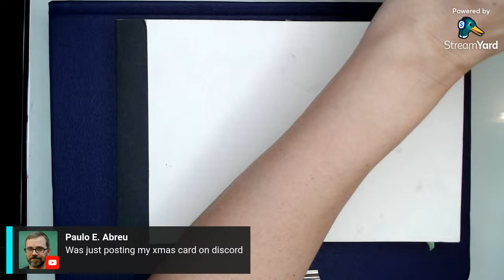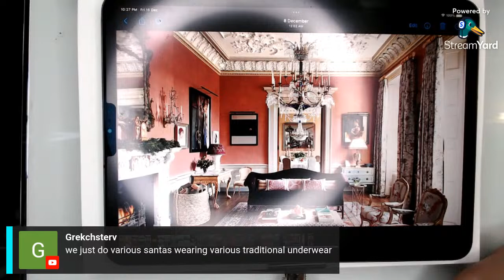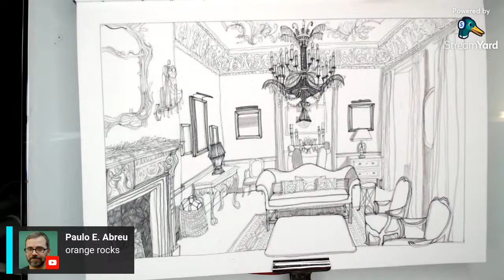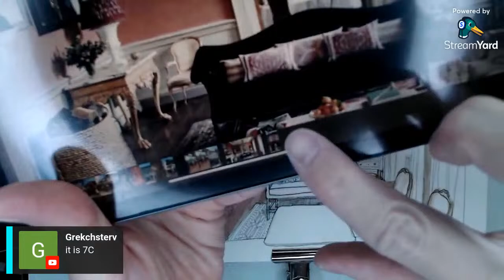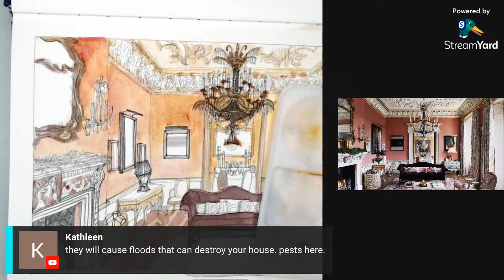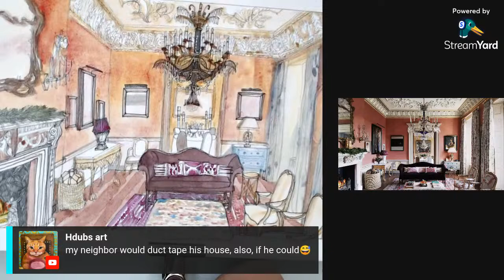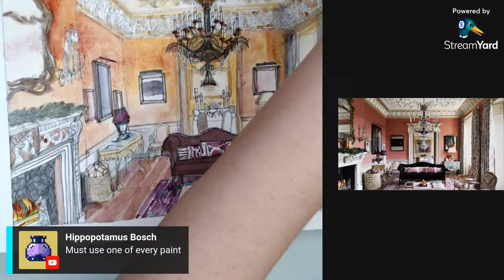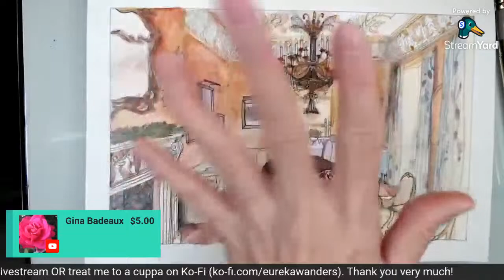Art Livestream: Part 2 of painting a beautiful English country house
I will continue our Christmas community collaboration tonight by painting the backdrop that i have sketched out for our virtual gathering, inspired by a photo from House and Garden UK.
I am looking forward to paint with all the colours that i have!

Please join our thriving art community on the Eurekawanders Discord Server, where you can connect with fellow enthusiasts, share your artwork, and engage in inspiring conversations.